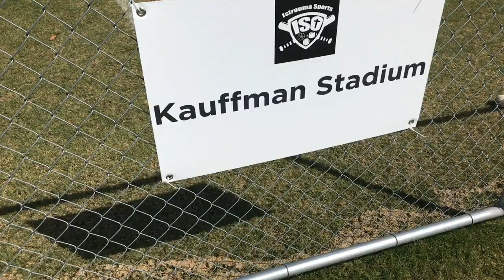Baseball & Softball 2019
Highlights from the 2019 baseball and softball season.